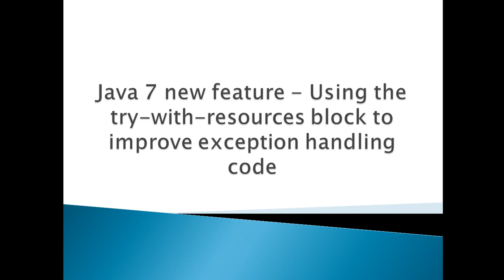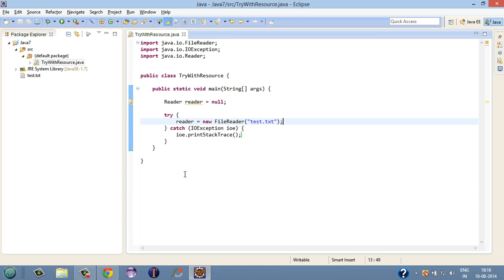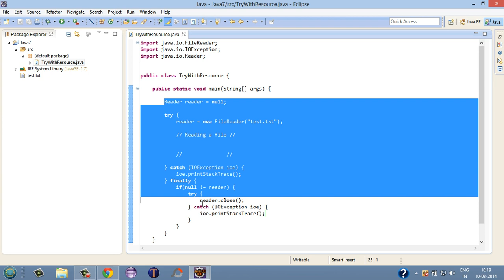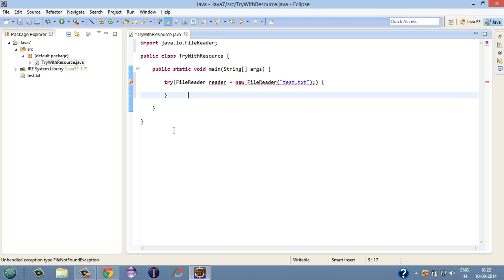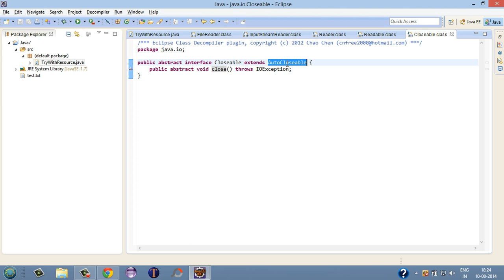Java 7 new feature - Using the try-with-resources block to improve exception handling code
Do Watch Video in High Quality ...